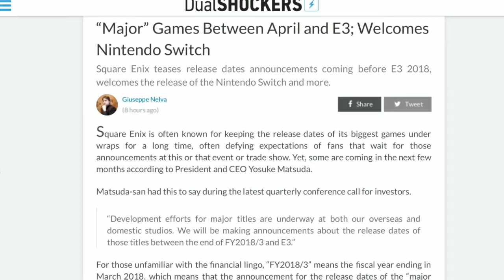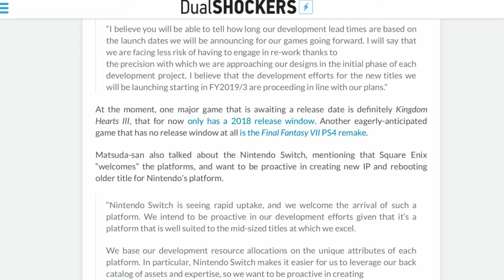Kingdom hearts 3 release date revealed between march and E3 2018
we might get a release date for kingdom hearts 3 early in the year of 2018. possibility of a release date before E3 2018 .